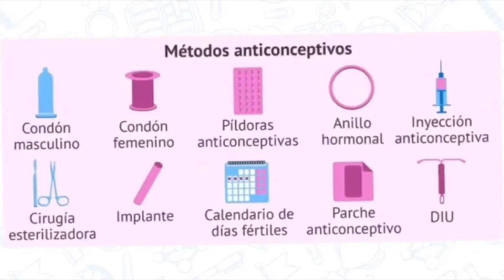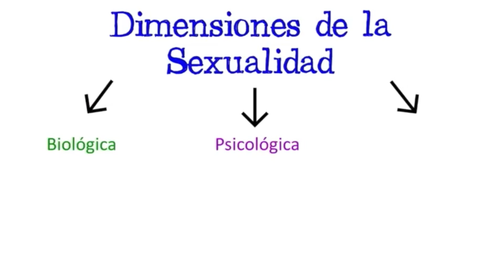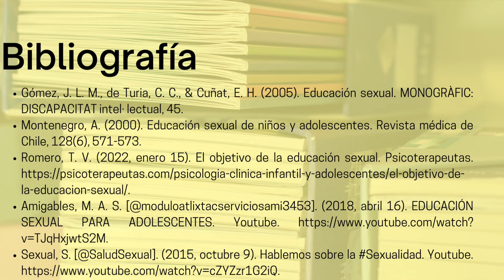¿QUÉ ES LA EDUCACIÓN SEXUAL?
Educación Sexual 👩🏻‍❤️‍💋‍👨🏻.

Saber sobre la sexualidad hoy en la actualidad es tan importante como cualquier otro tema en el desarrollo de cualquier joven o adolescente, estar informados ayuda a dejar de lado los tabús e iniciar a darle la importancia que se merece.

Es por ello que este video explica y trata de enseñar que tan amplio puede llegar a ser este tema, dando a conocer los aspectos cognitivos, emocionales, físicos y sociales que pueden interferir en una perspectiva y toma de decisiones sobre todo en jóvenes sobre la sexualidad, el sexo y mucho más.

Puntos a tratar:

• ¿Cómo interfieren los padres en dicho tema con los jóvenes?
• ¿Qué es sexualidad?
• ¿Qué es sexo?
• ¿Qué es el sexo anatómico?
• ¿Qué es la orientación e identidad sexual ?

Facultad de Médicina Culiacán.

Licenciatura en Médico General.

Integrantes:
Aragón Aragón Mauricio
Arámbula Ayón Yolanda
García Barraza Luis Fernando
Medina Beltrán Daniela
Sandoval Angulo Esmeralda
Vega Vega Deysi Liani

Materia: Educación para la Salud

Docente: M.C. Alma Dinora Lozoya Angulo